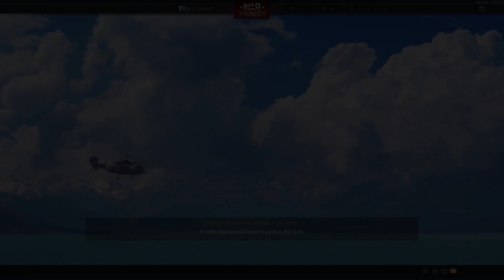War Thunder. Daily Bonus 3-17-23 (Same person got me twice, again!) War Thunder gameplay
Well, hello everyone!  Here we continue our quest to spade all the vehicles and collect the daily reward.  This is War Thunder Daily Bonus.